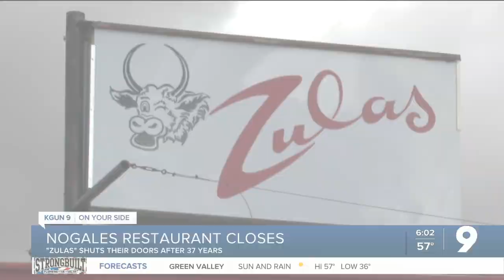37-year-old Nogales restaurant closes its doors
37-year-old Nogales restaurant closes its doors